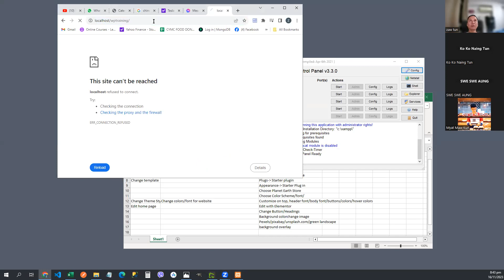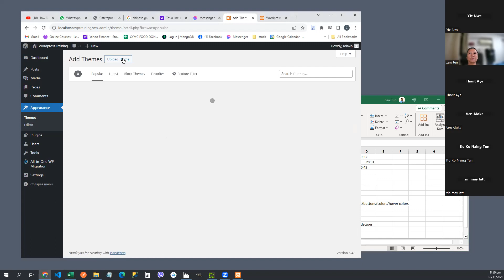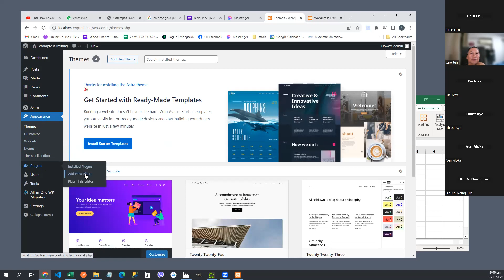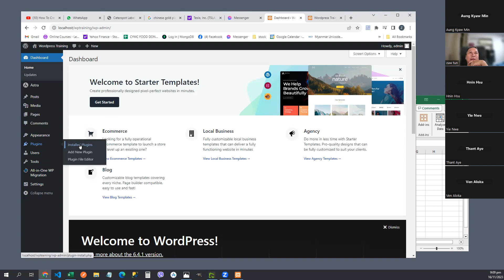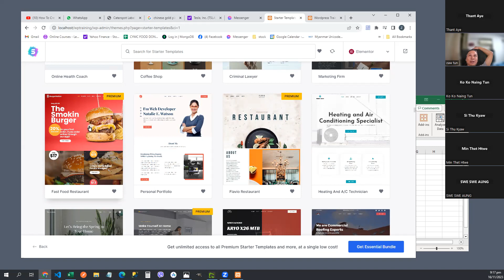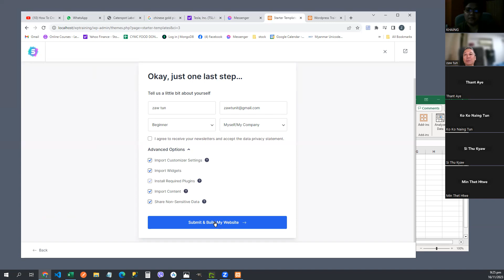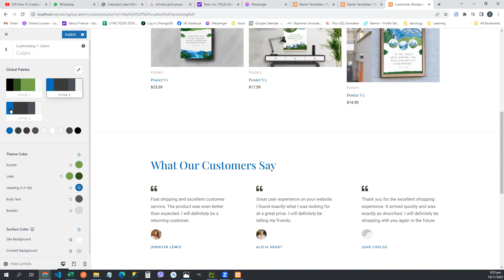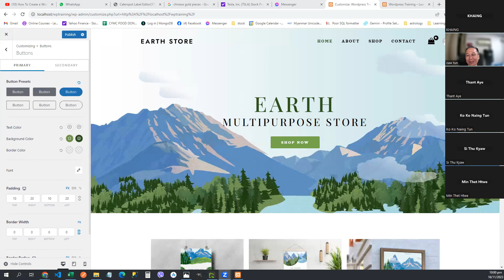Wordpress Training - 20231116 Customize 1